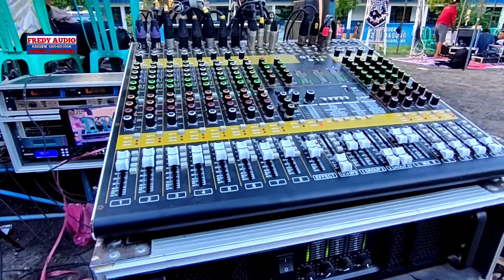DJ Koplo Pok Ame Ame Hutang - Fredy Audio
Viral di TikTok Hutang Pok Ame Ame